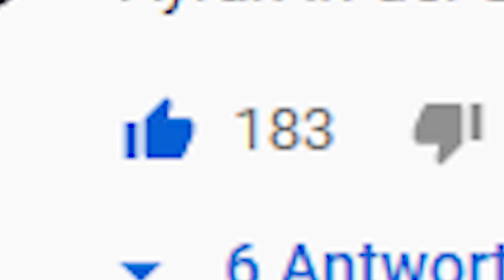AYRAN STATT WASSER IN DER BOWL ! (EXPERIMENT)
Wir experimentieren das ganze heute mal mit Ayran statt Wasser in der bowl ..